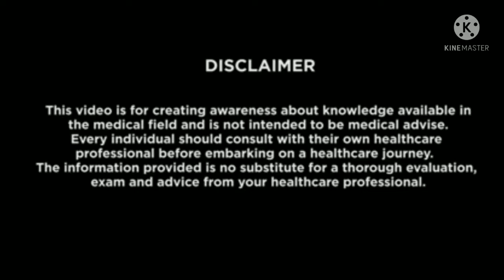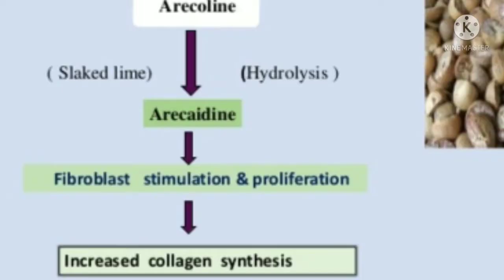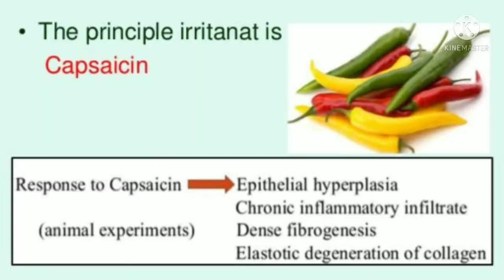तोंड न उघडणे| सुपारी गुटखा खाण्याचे परिणाम| तिखट खाता येत नाही| गुटखा तंबाखूने बंद झालेलं तोंड| OSMF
नमस्कार
काहीजणांचं तोंड उघडण्याचे प्रमाण कमी झालेलं असतं,
 तिखट अजिबात खाता येत नाही, सतत तोंड येत असतं.
 हे सगळे परिणाम सुपारी खाण्याचे तर नाहीयेत ना? याचं रूपांतर कॅन्सरमध्ये तर होत नाही ना?
 तोंड उघडण्याचे प्रमाण कमी होणं, याला ओरल सबम्युकस फायब्रोसिस असे म्हणतात. याच्या बद्दलची सविस्तर माहिती व्हिडिओमध्ये आहे.
व्हिडिओ तील माहिती सर्वांसाठी नक्कीच उपयोगाचे ठरणार आहे व्हिडिओ कसा वाटला मला नक्की कमेंट करून कळवा व्हिडिओला लाईक करा शेअर करा आणि चॅनलला सबस्क्राईब केलं नसेल तर सबस्क्राईब नक्की करा.

Hello everyone
some people are unable to open their mouth to the fullest
 They have restricted mouth opening, burning mouth, multiple ulcers .
All these are the effects of betel nut chewing.
what happens when you eat betel nut for a longer time, is it a dangerous condition which can lead to cancer, all this information you will find in this video .